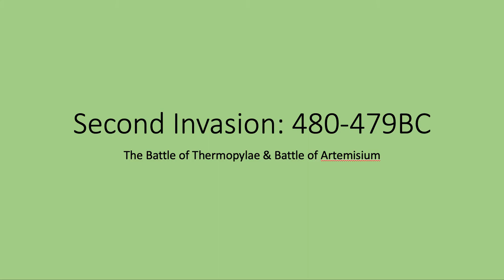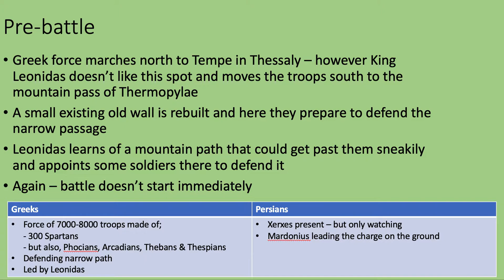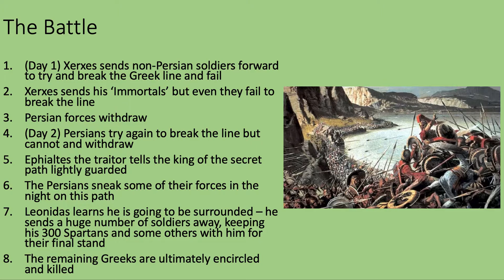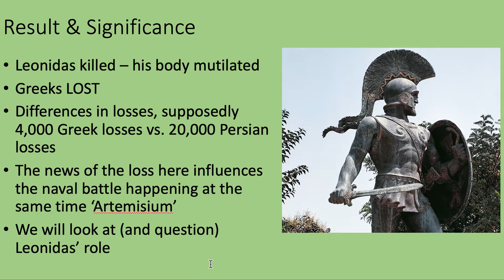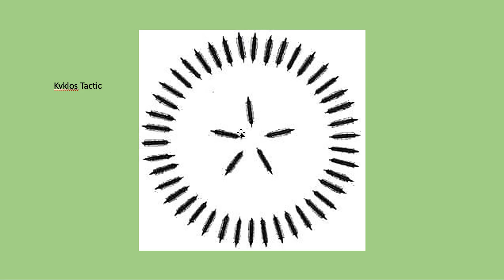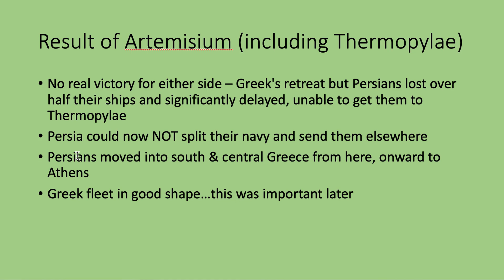Second Invasion - Thermopylae & Artemisium